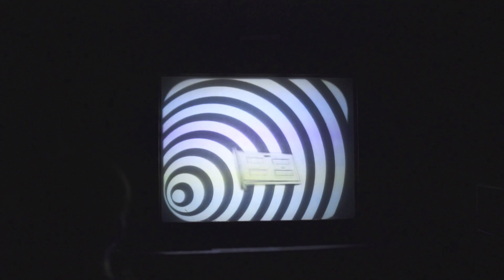Tower of Terror On Ride Ultra Low Light POV, Hollywood Studios, Walt Disney World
Twilight Zone Tower of Terror On Ride Ultra Low Light POV
Hollywood Studios, Walt Disney World